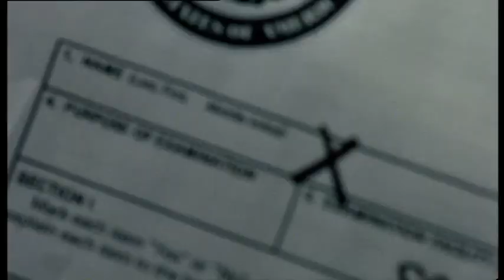Guy X - Trailer